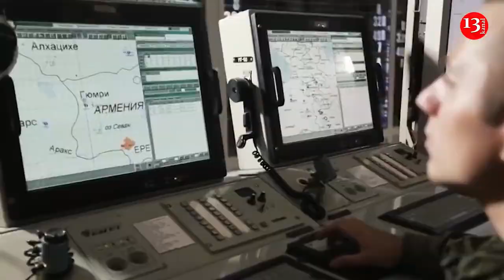Россия прикрыла Зангезур двумя опорными пунктами 102-й военной базы